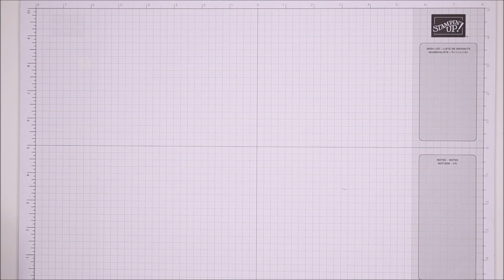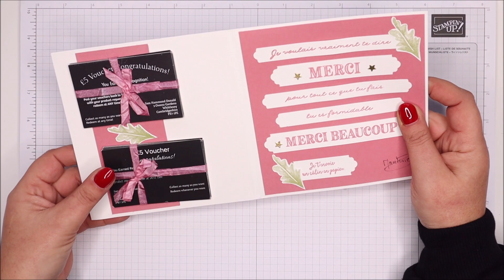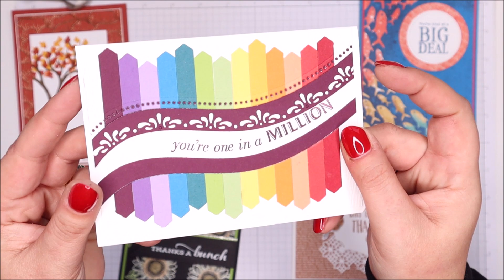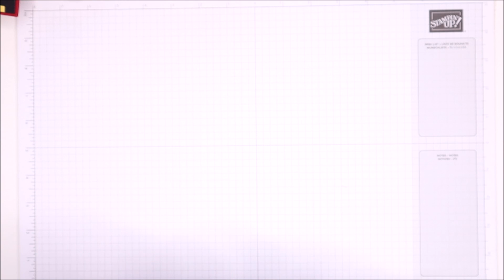Cards in the Mail to ME! November 2020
Pootles
3 Owens Gardens
Whittlesey
Cambridgeshire
PE7 1PE
UK